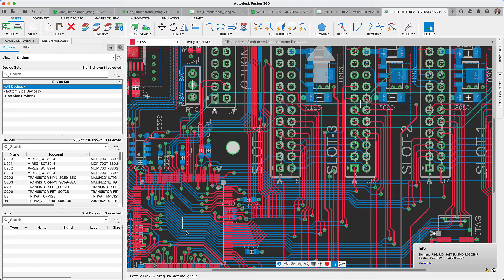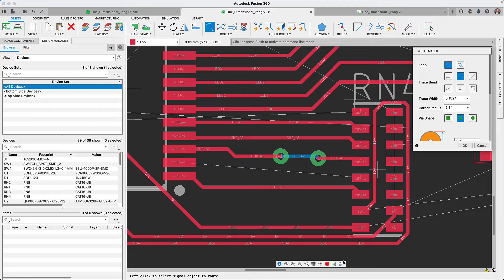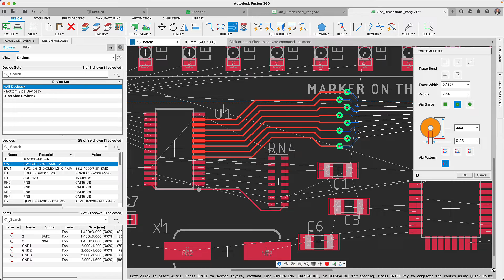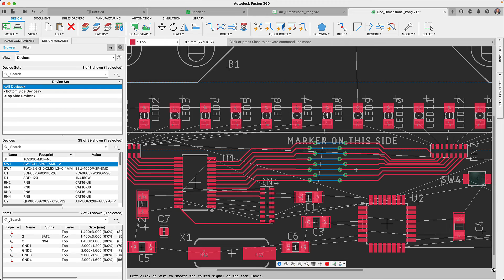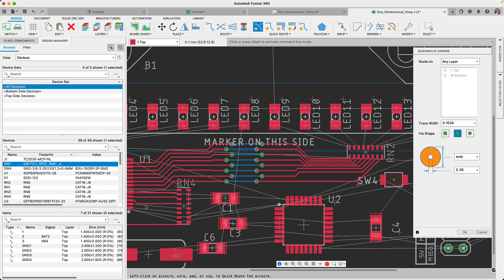Quick Tip: Routing with Fusion 360 Electronics | Autodesk Fusion 360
In this Autodesk Fusion 360 YouTube video, we will be covering a Fusion 360 Electronics quick tip about interactive routing capabilities. Routing a signal on a PCB is one of the most tedious processes of laying out a PCB but Fusion 360 does a great job of making this process efficient by providing necessary routing tools and environment settings. This video assumes you have set your routing grid and set your the Design Rule parameters that best accommodate your design and manufacturer.

If you have a question this video didn't answer, join our Fusion 360 forum group

If you would like to learn more about the Fusion 360 electronic design capabilities, follow this link for our help files